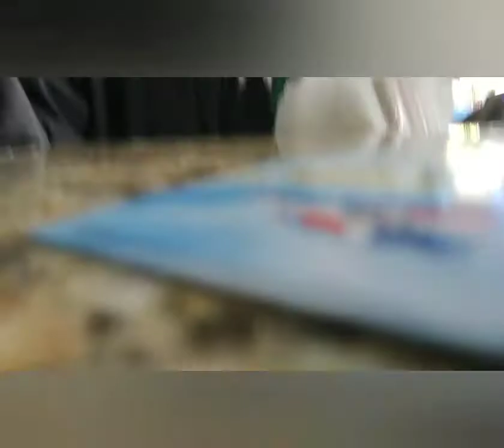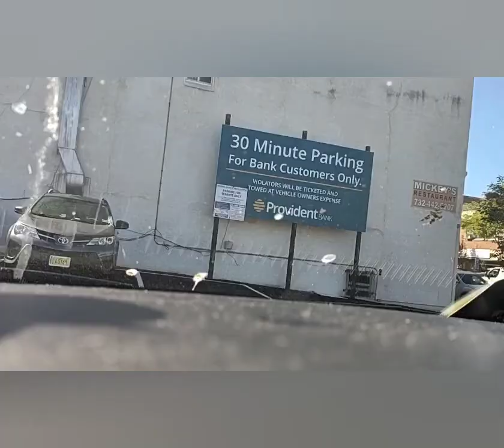HOMELESS PEOPLE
I was heartbroken 🤦🏼